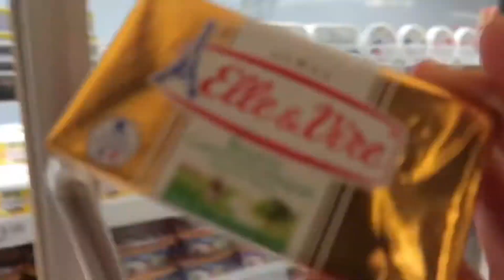Home vlog | Cook & bake with us | Foods shopping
Hi 💕
Selamat menonton unfinished video ini. Karena banyak pengambilan video yang salah 😅
Jadi banyak bagian yang terskip..

Tapi semoga kalian suka ya 😘🤗